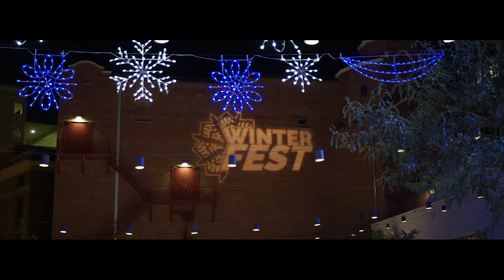Grecia Ramirez - XV [VIDEO OFICIAL]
"XV" de Grecia Ramirez

Video/Dirección:
- Paco Ibarra

Letra:
- Omar Hecheverria

Producción Musical:
- Neto Grazzia
- Gabriel Ramirez
- Rodrigo Torres